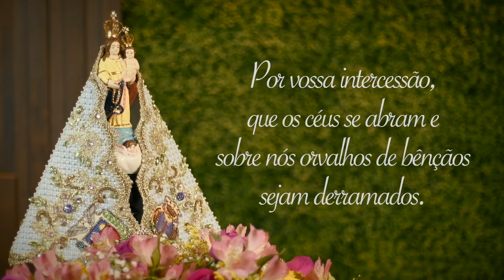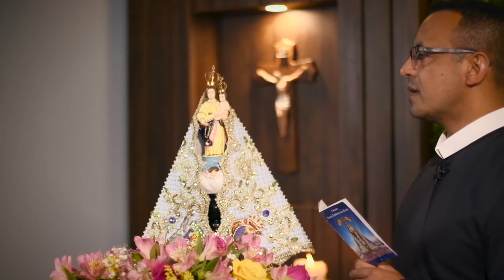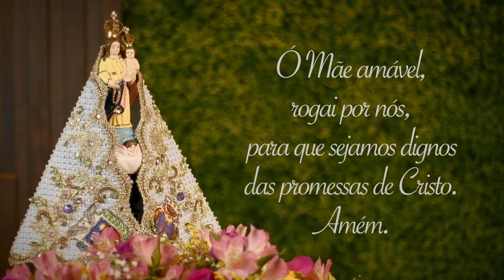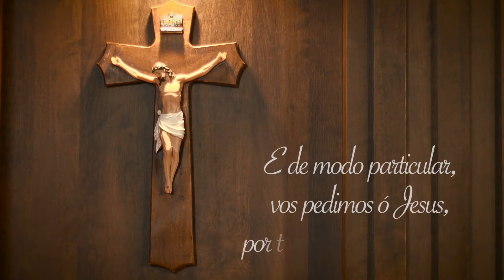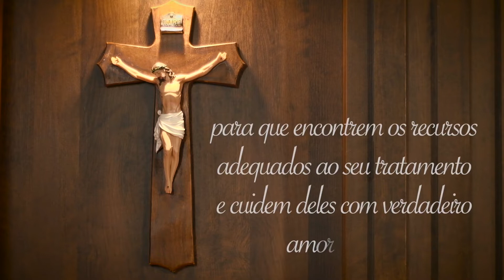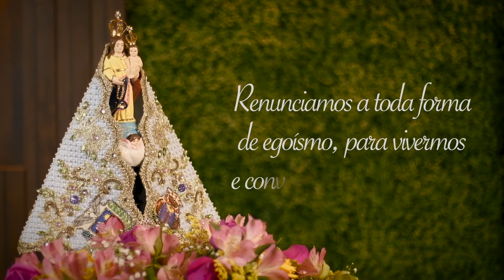7ª Novena de N. S. do Rocio pela Saúde Física, Mental e Espiritual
7ª Novena de N. S. do Rocio pela Saúde Física, Mental e Espiritual.